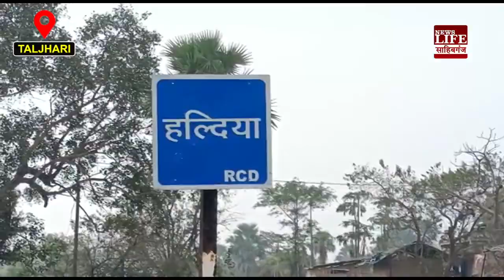तालझारी :- सड़कों की खराब हालत हादसे को दे रही दावत ।